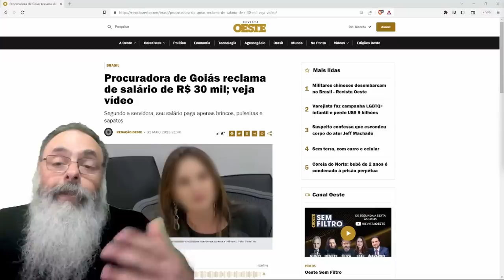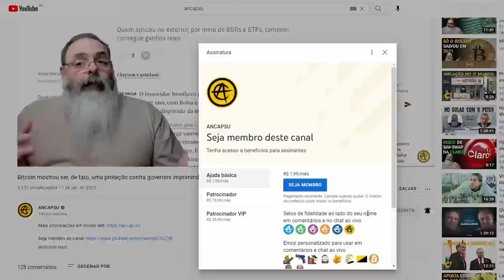PROCURADORA de GOIÁS reclama de SALÁRIO de R$ 30.000 por mês, dizendo que SÓ dá pra COMPRAR SAPATOS